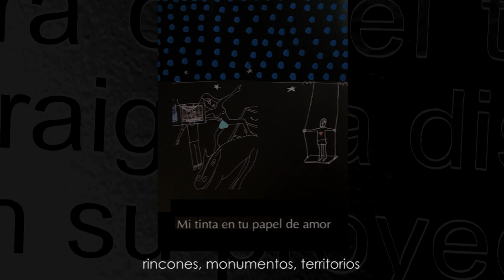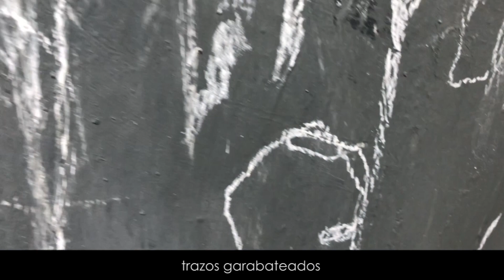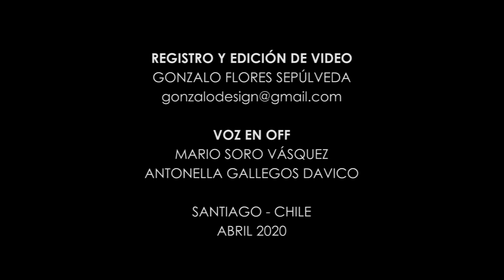SIN LUGAR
Exposición de Antonella Gallegos Davico y Alex Chellew Murillo.
Texto y Curatoría: Mario Soro Vásquez. Mayo 2018.
Video: Gonzalo Flores Sepúlveda,
Centro Extensión Universidad de Talca en Santiago, Chile
Abril 2020.